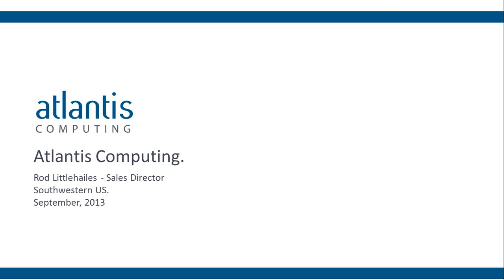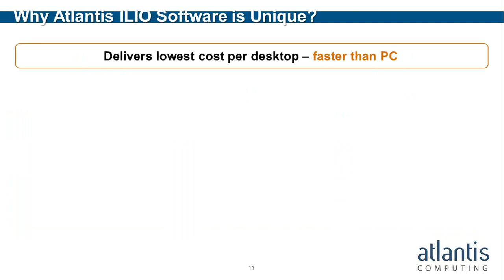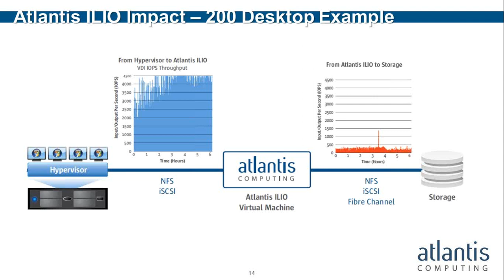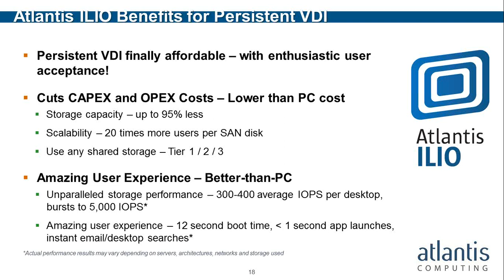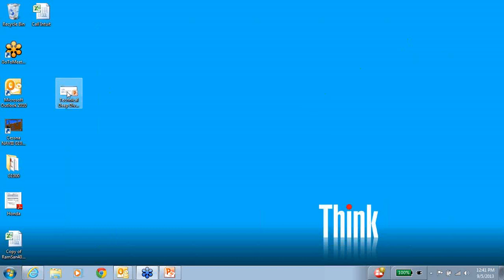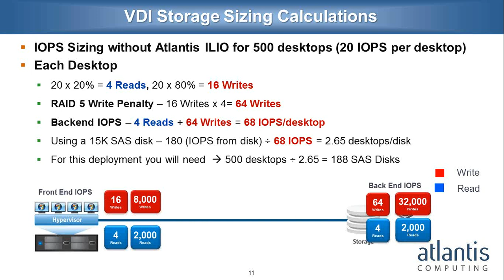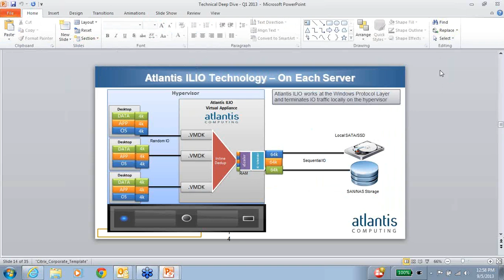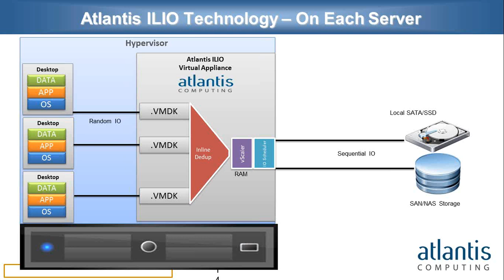"An Overview of the Atlantis ILIO Persistent VDI"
Presented by Atlantis and GTC Systems

Atlantis ILIO Persistent VDI™ is the first solution that enables Citrix XenDesktop and VMware View customers to deploy VDI immediately using existing images while delivering virtual desktops that are faster and cheaper than PCs.

The solution leverages local server RAM and ILIO In-Memory Storage™ technology to run the desktops and uses a small amount of shared SAN/NAS storage -- up to 95% less than normally required -- for data protection and availability. Atlantis ILIO also automates the deployment of thousands of desktops across dozens of racks to further reduce deployment risks.

 Atlantis also has solutions for diskless VDI that require no backend storage at all.